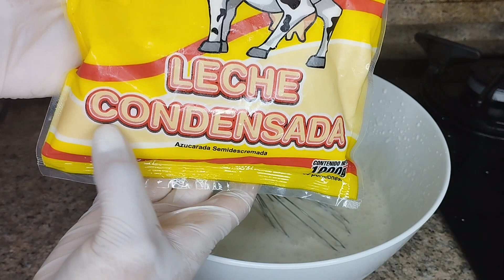COMO HACER HELADO DE COCO CASERO SUPER CREMOSO [ GANA DINERO EXTRA VENDIENDO HELADOS ]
COMO HACER HELADO CASERO DE COCO [ MUY FÁCIL DE PREPARAR HAZ ESTÁ RECETA PARA VENDER ]

Este helado está súper fácil, más fácil imposible, y el sabor es de otro planeta 😋

No olvides que en este Canal tenemos muchísimas recetas de helados.

ingredientes:

✓ 01 Lata grande de leche condensada 500 gramos.
✓ 01 Coco  grande

Preparación

Debemos sacarle el agua al coco,  pelarlo para poder rayarlo y picarlo, después debemos batir la crema de leche hasta que doble su tamaño, la cuál debe estar previamente fría casi como si se fuera a congelarse, después se añade la leche condensada,  une bien los ingredientes y  por último añade el coco, cuando tengas todos los ingredientes juntos añade un un molde de tú preferencia y llevar a el congelador por lo menos por 5 horas o toda la noche y ya tendrás un excelente helado cremoso.